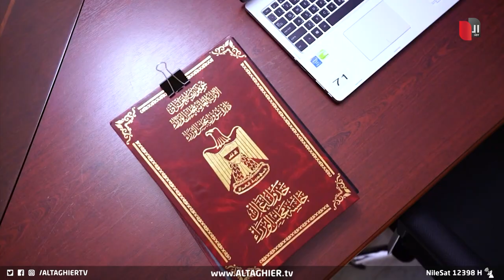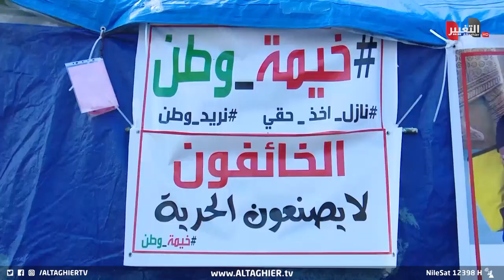ماذا ينتظر العراق بمرور ذكرى تشرين الرابعة ؟ | تقرير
في أزمة الصراع السياسي المتكرر في البلاد منذ ما بعد 2003 ظل تشرين عنوان الانتفاضة الشعبية التي تحيي ذكراها الرابعة للمطالبة بحقوق العراقيين وإنهاء الفساد السياسي والابتعاد عن النفوذ والمحاصصة في كل ميادين البلاد، ذكرى تعود مع رياح تغير سياسي متأمل بإحياء مجالس المحافظات عبر انتخابات محلية لم تجر منذ نحو 10 سنوات

موقع قناة التغيير الفضائية  الالكتروني